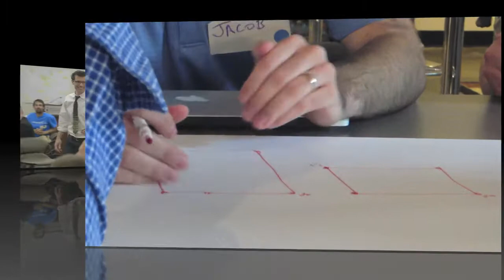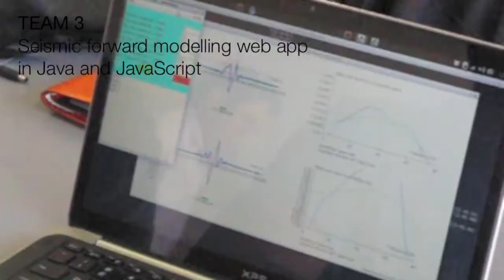Geophysics Hackathon 2013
In September 2013, we invited geophysicists and programmers to a weekend of collaboration and co-creation in Houston. You can read more about the event on the Agile blog